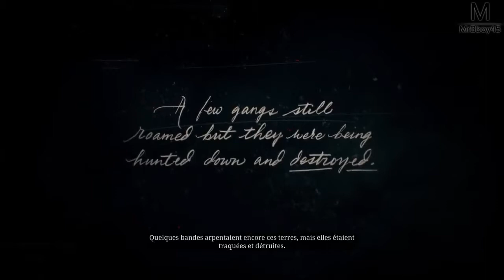Red Dead Redemption 2. Best ultimate visual, gameplay blah blah